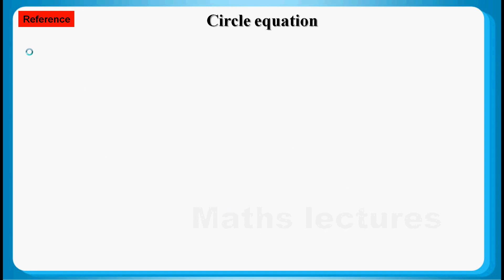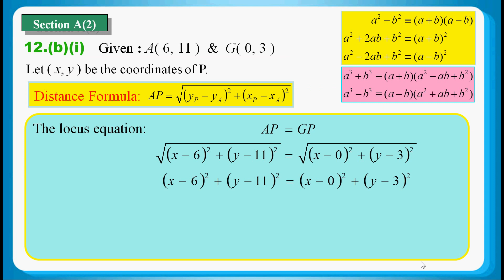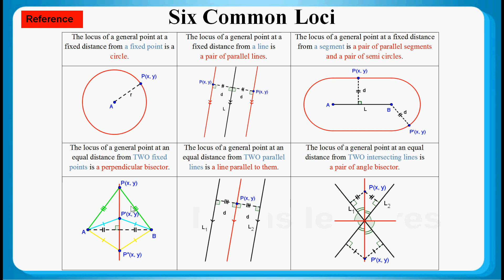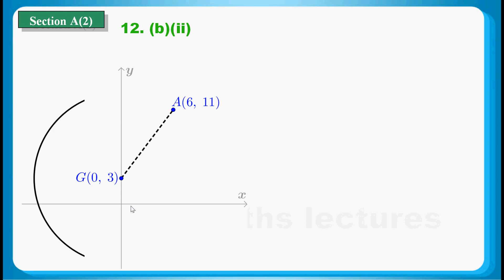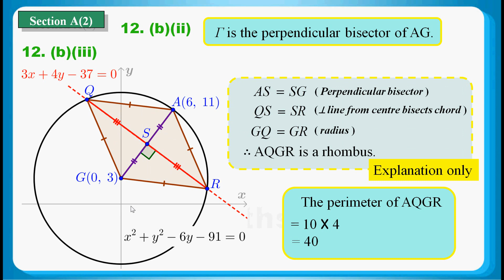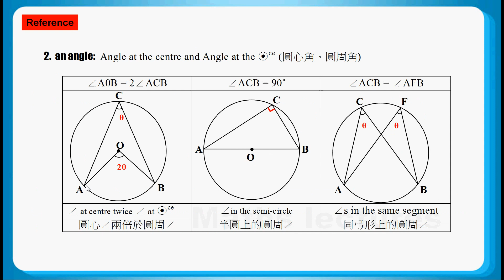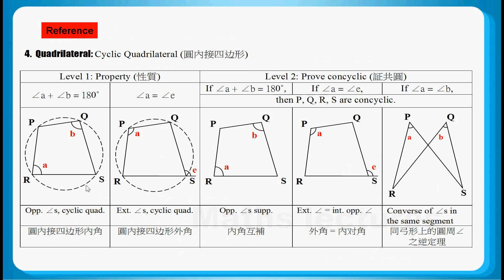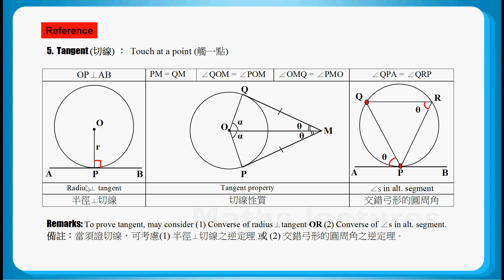HKDSE 2014 Maths Core Paper 1 Q12: Circle Equation 、Circle Property 、Linear Equation & Locus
HKDSE 2014 Maths Core Paper 1 Q12: Circle Equation  圓形方程、Circle Property 圓形性質 、Linear Equation 直線方程、Distance Formula 距離公式 & Locus 軌跡